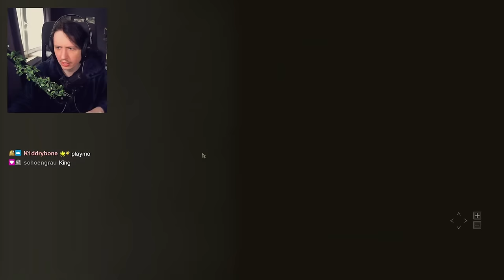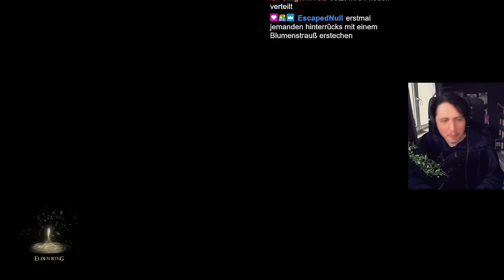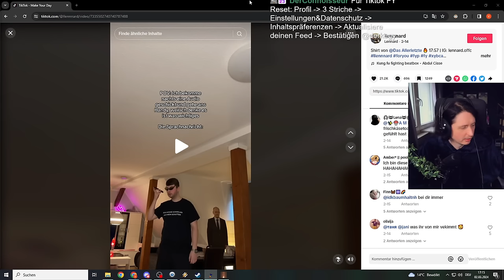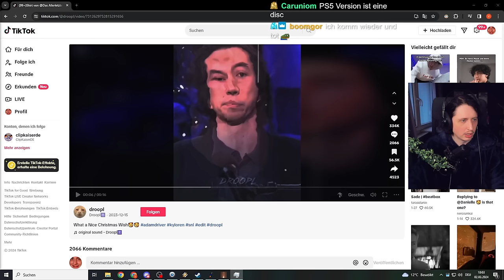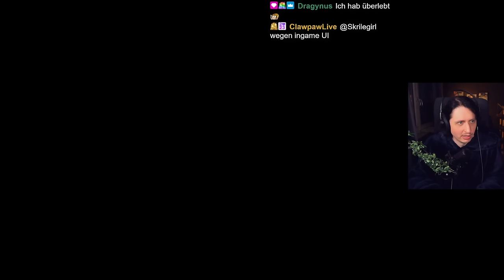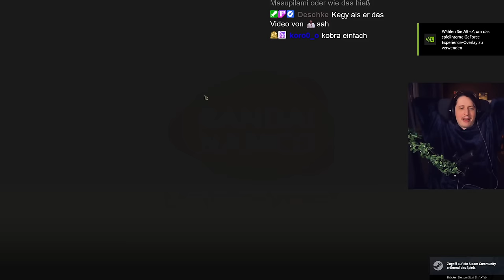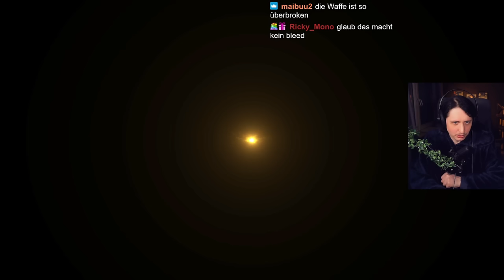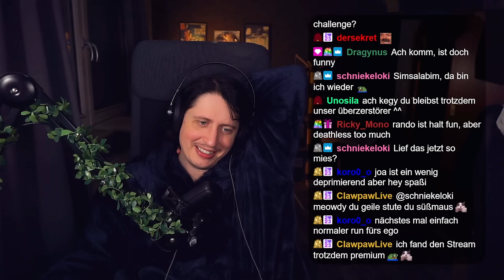ELDEN RING aber es ist ein ROGUELIKE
Roguelike ist ein Genre bei dem jeder Run komplett anders ist. Andere Gegner, anderer Dungeon, andere Items und wenn man stirbt, ist der Run vorbei! Würd DAS in Elden Ring funktionieren? Ich habs mal getestet!